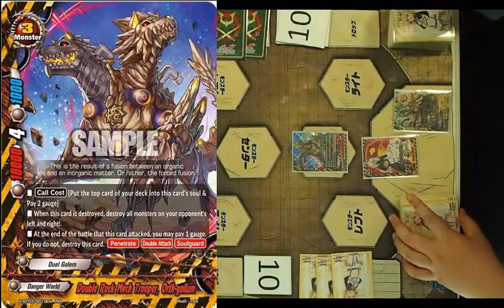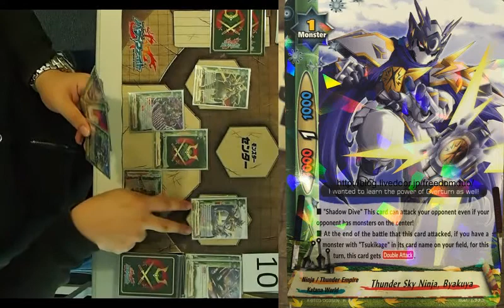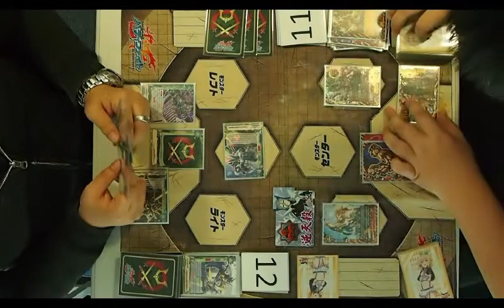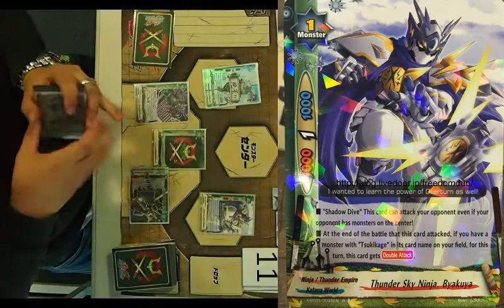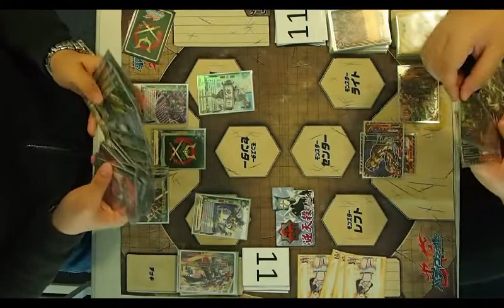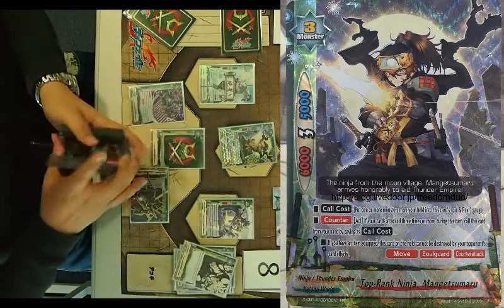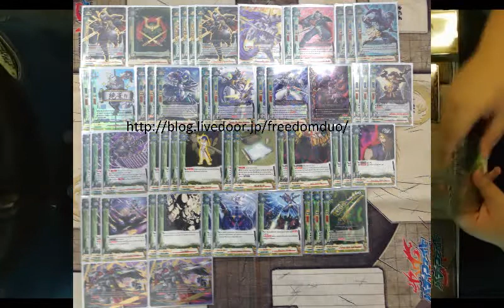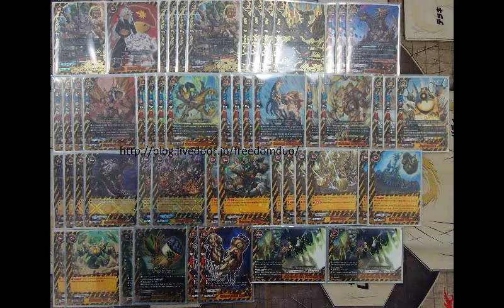(BFE-X-CBT)Ninja vs Duel Golem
Testing decks from BFE-X-CBT
releasing on 23rd February 2018
Full cardlist for Japanese version
CBT01
decks from BFE-X-CBT